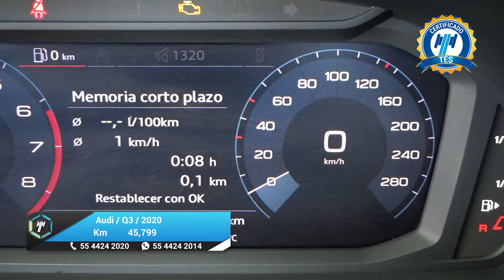Audi / Q3 / 2020 - 28363